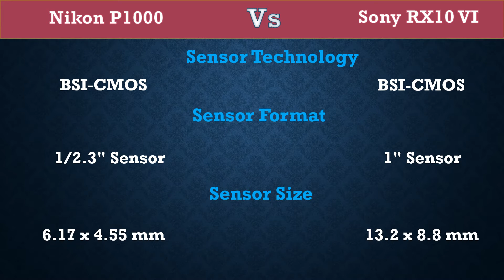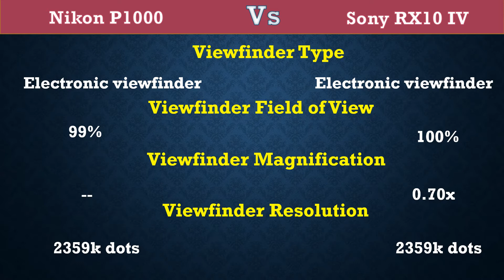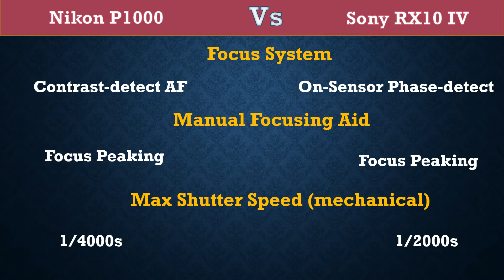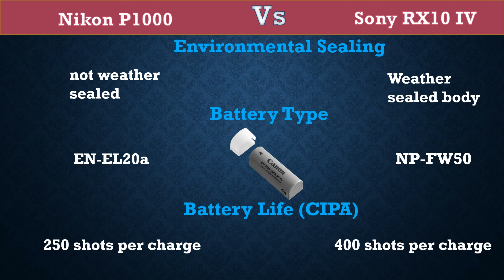Nikon P1000 Vs Sony RX10 IV - Comparison, Specifications, Price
Here you can get difference between Nikon P1000 Vs Sony RX10 IV.

Nikon P1000  Specifications, Price, etc.
Sony RX10 IV  Specifications, Price, etc.